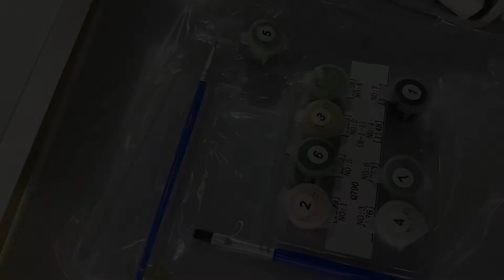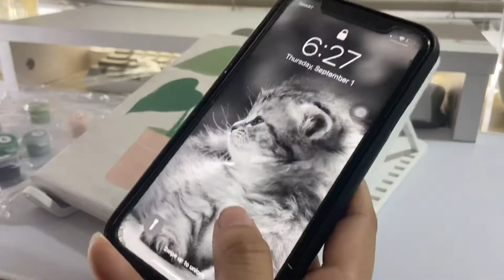Chill Art Vlog 🎨 Paint by Numbers Timelapse | Philippines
Hey, thanks for dropping by! I usually do silent vlogs, homebody vlogs, but today, I tried painting by numbers. 🙊🙈